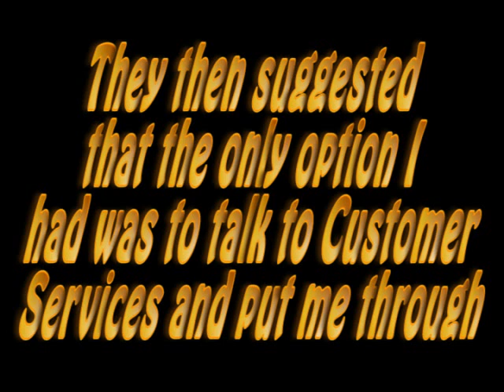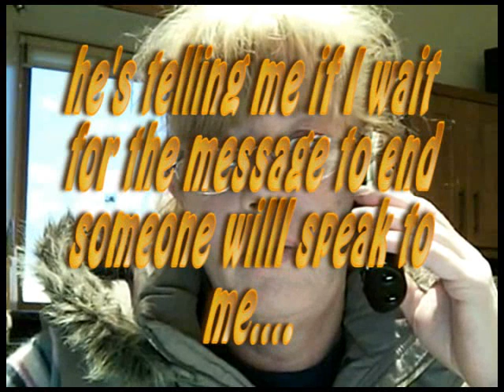Pushy TalkTalk Salesman 2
So I called the Sales number for TalkTalk, poured my heart out to the guy and he told me all he could do was put me through to Customer Services. He put me through so I didn't have the number. So I ended up calling Sales again.